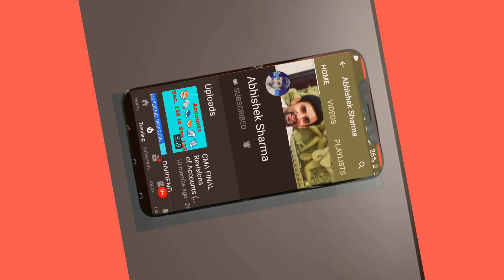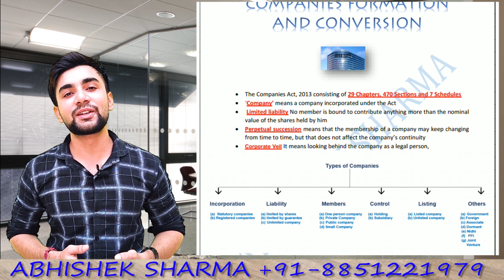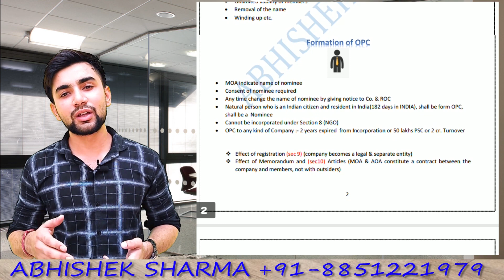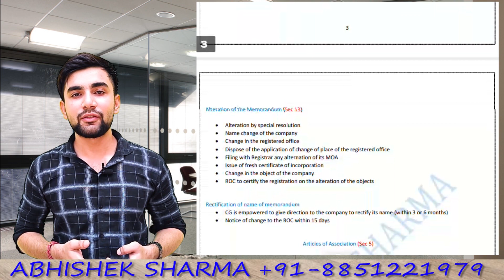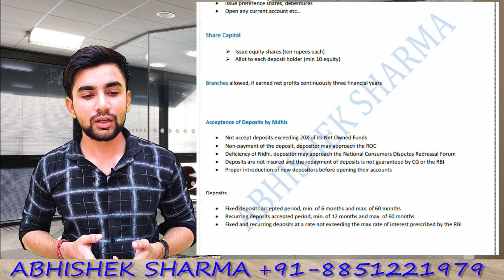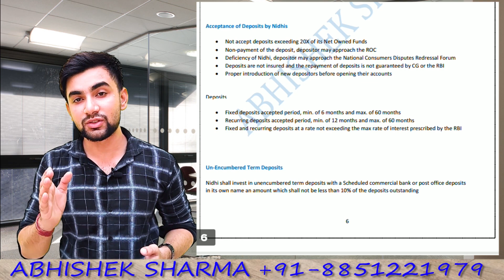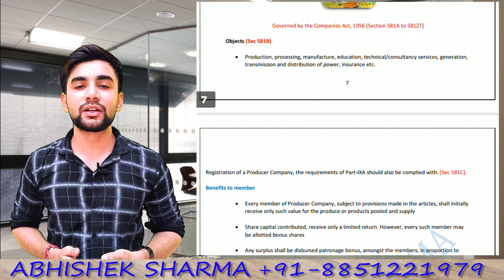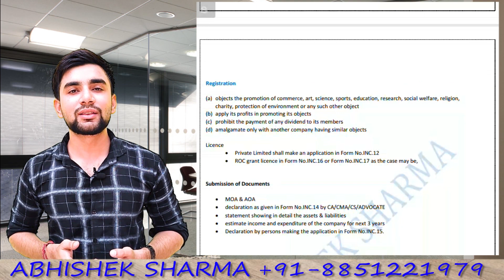|| COMPANY FORMATION AND CONVERSION || PRODUCER COMPANIES || CA CMA || FINAL INTER LAW || SUMMARY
This video related to CMA/CA Final Inter Law (company formation and conversion)  complete summary revision

IMPORTANT LINKS
CA CMA CS INTER COURSE LAW SYLLABUS REVISION LECTURES

CA CMA CS FINAL COURSE LAW SYLLABUS COMPLETE REVISION LECTURES